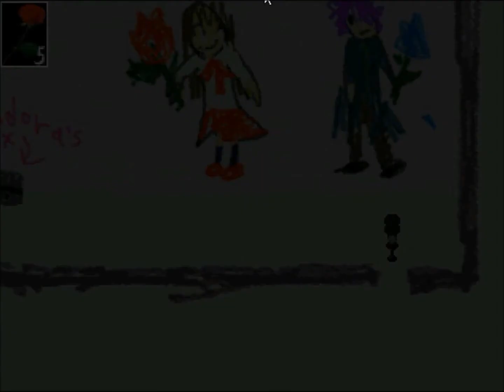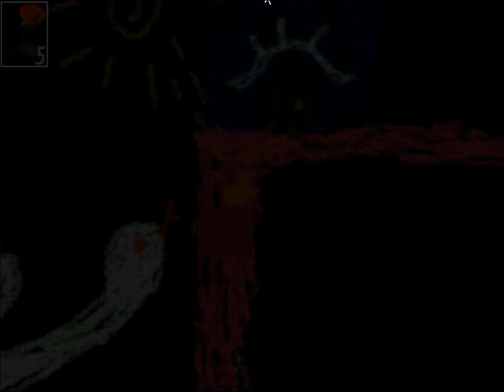Ib: Episode 10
DOWNLOAD LINK

One episode left! Final area and we get some puzzle-solving done :)

For those interested in playing it themselves, you can download the game for FREE